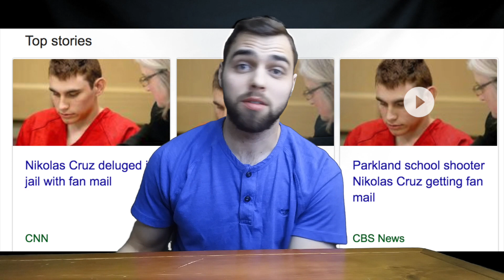Hybristophilia (Parkland Shooter Fan Mail Explained)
With Parkland shooter Nikolas Cruz (neither an alt right white nationalist nor a Emma Gonzalez bullying victim) receiving fan mail (including sexually suggestive scantily-clad photos) from fangirls and female admirers, the question is raised about why society has a fascinating with serial killers and some people take this to the extreme with hybristophilia. From Ted Bundy's wife Carole Ann Boone to Richard Ramirez wife Doreen Lioy. Others with admirers: Casey Anthony, Jodi Arias, Menéndez brothers, John Wayne Gacy, Jeffrey Dahmer, Columbine shooters, Anders Breivik, James Holmes, and the Boston Bomber, these serial killer fangirls and groupies are explained in the book Women Who Love Men Who Kill by Sheila Isenberg. This is not the same as fans or true crime or Fannibals.